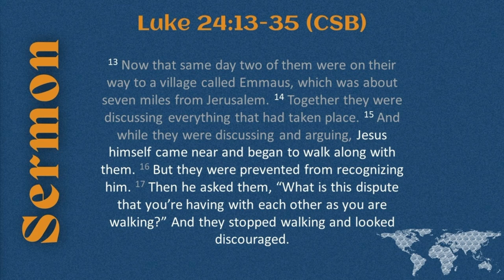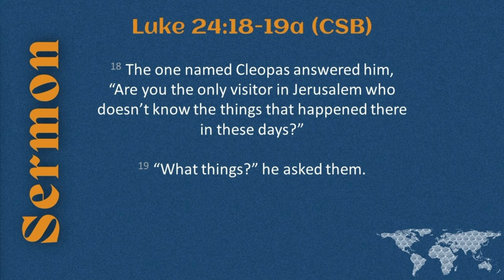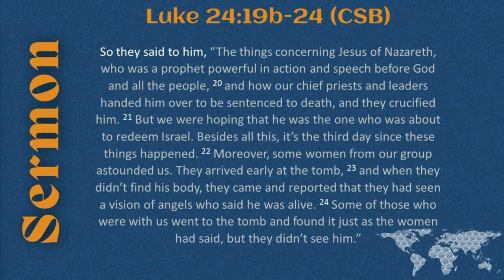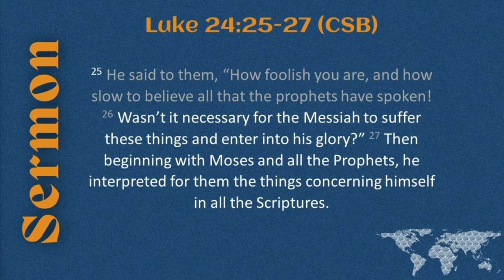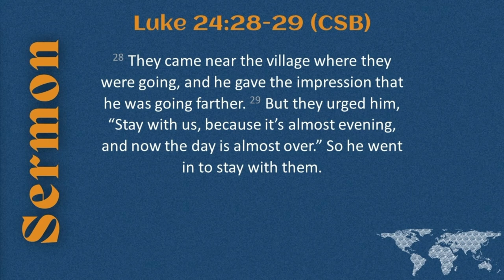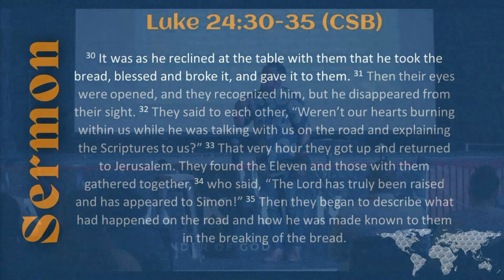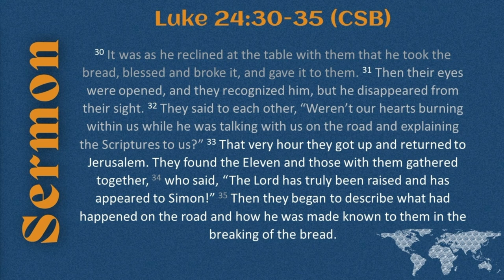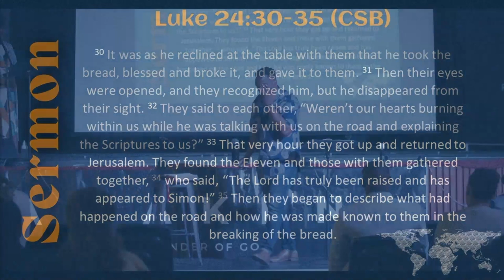Awaken Weekend - Sunday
Luke 24: 13 - 35 (CSB)
Our vision is to see the world Awaken to the wonder of God and His transcultural church. Awaken to the power of the Gospel to save the nations.
Pastor One Mokgatle wraps up Awaken weekend by reminding us that the greatest gift we could ever receive is Jesus Christ, who came to seek and save the lost. While on this rescue mission, He invites us to be part of it. Will you surrender your life to Jesus?